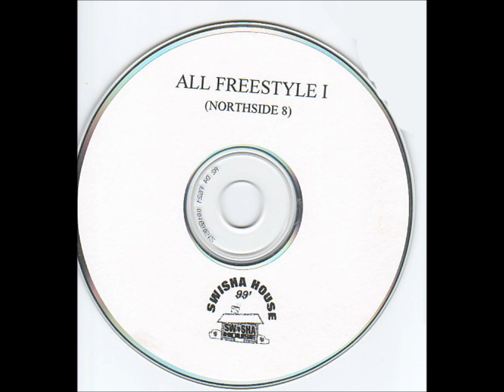Track 2 Northside 8 All Freestyles 1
02. Freestyle (Take It Like a Playa beat)